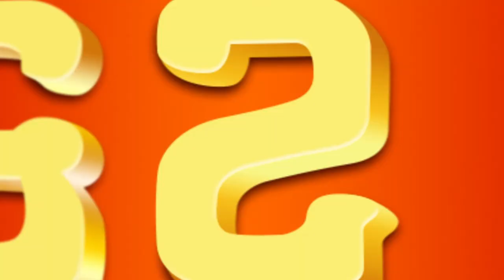Giraffe - lobster and Pig episode 8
ជ្រូកដាច់ផ្ងារពេលដឹងថាកាយវិការរបស់បង្កងគឺសត្វកវែង